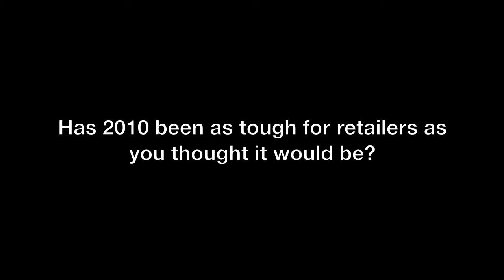Lord Harris Interview full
Lord Harris of Peckham, CEO of Carpetright, speaking at  the Deloitte,  Barclays Corporate and Eversheds annual Retail Dinner in Birmingham